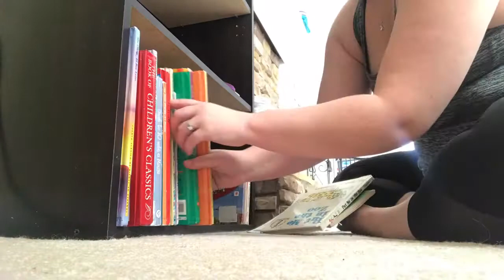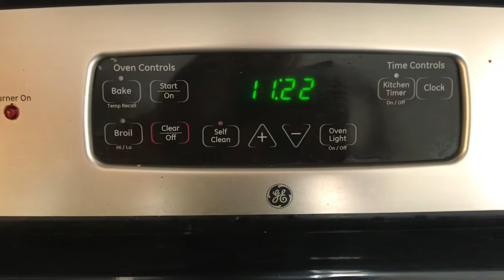Power Hour| Cleaning the living room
Follow Hector!